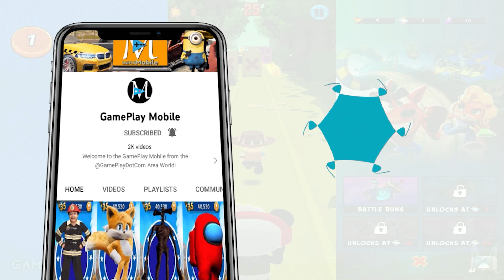Tag with Ryan vs Tag with Gus the Gummy Gator - Run Gameplay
Watch and enjoy this new gameplay mobile video where you can see us playing 2 running games that are very related to each other! We are playing: Tag with Ryan and Tag with Gus the Gummy Gator! Which game do you like more? Would you like to see more of Gus the Gummy Gator in the future? Enjoy!

Support the original Game developers for more updates!
The latest update notes:
Celebrate the Titan Universe with Ryan!
• Run as Red Titan Ryan and see how far you can run!